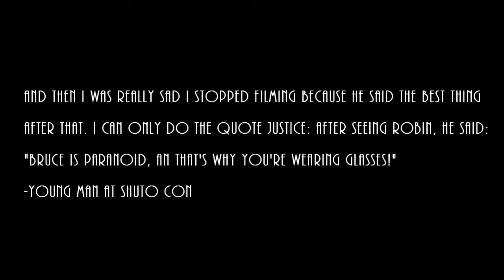[ShutoCon 2015 ConVlogs]: Juuzou's New Job, Commoners, & The Fish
We get ready for our Tokyo Ghoul panel, we host a Commoner Game Night, and we get The Fish! (And, we maybe, accidentally, almost reveal Robin's identity).